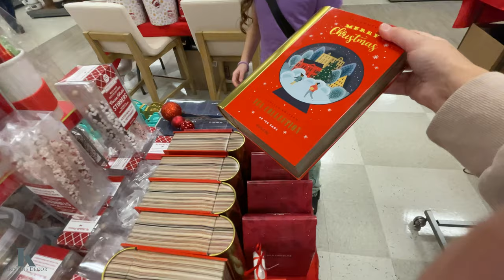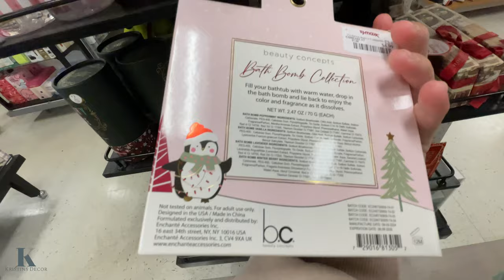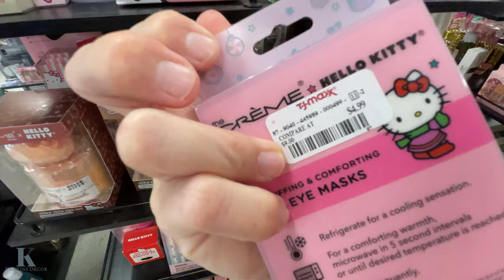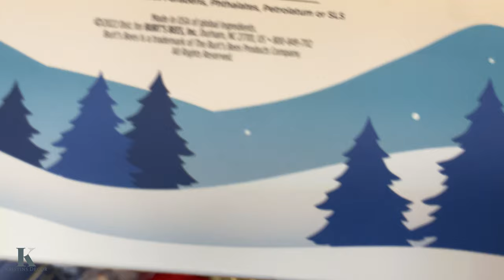TJ MAXX BEST CHRISTMAS DECORATIONS EVER! 2024!